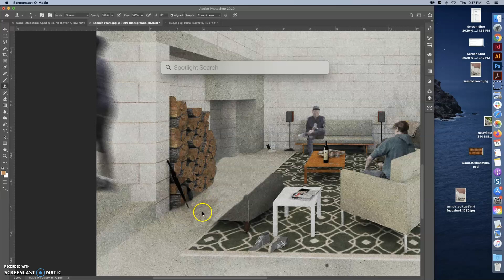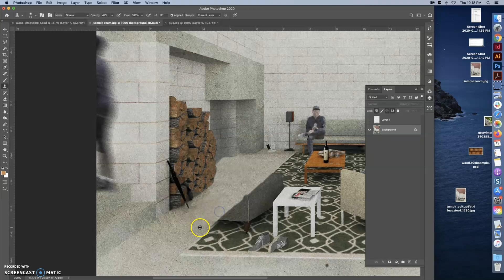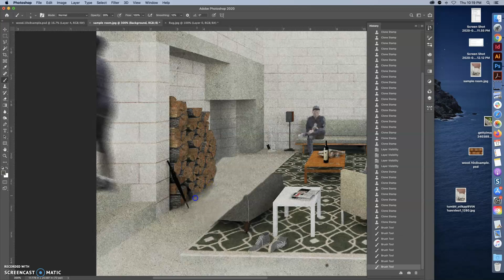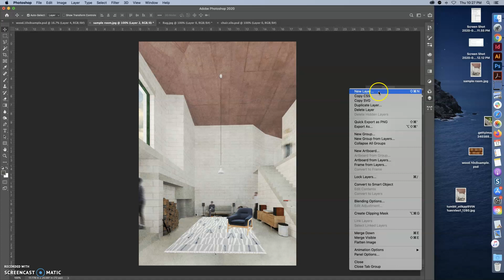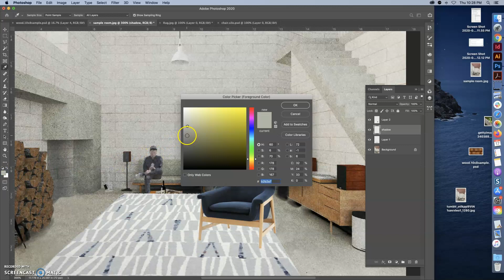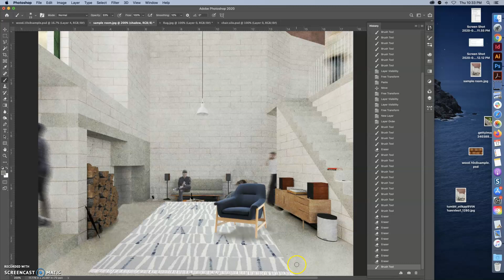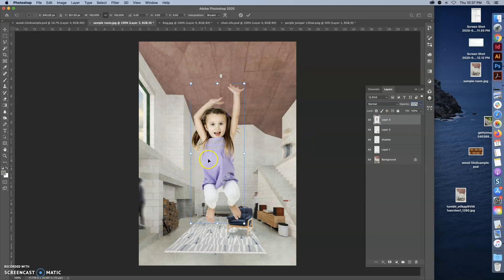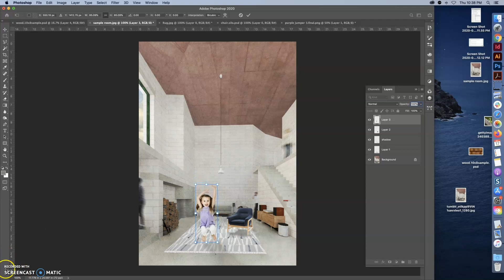4.4 Adding Objects in Photoshop